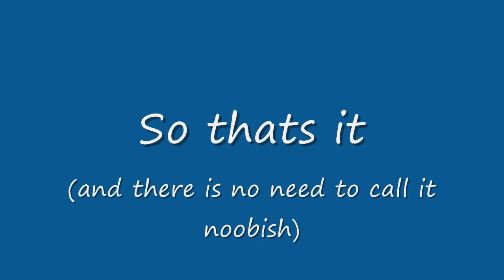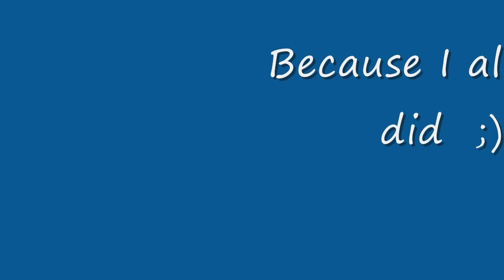Blitzsonic Custom Character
Yes, it is noobish in my opinion.
It was meant to be a test character.
I created the interface too, except the score/time/rings panel.